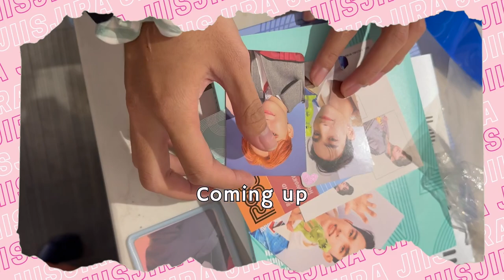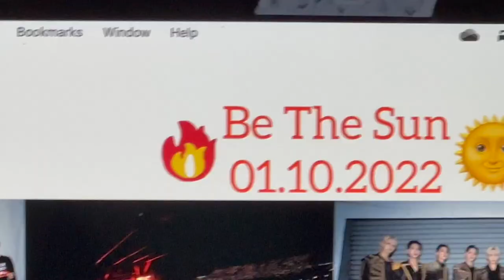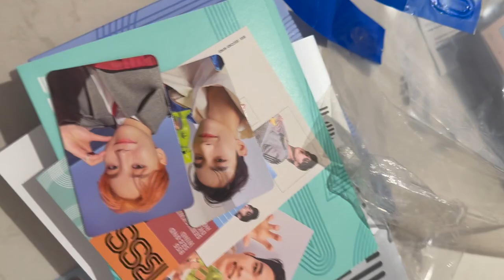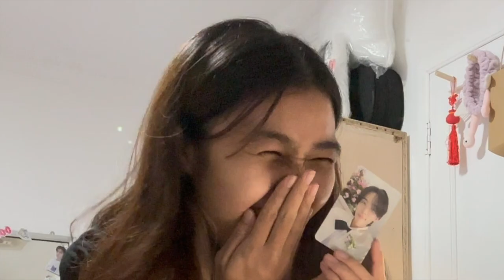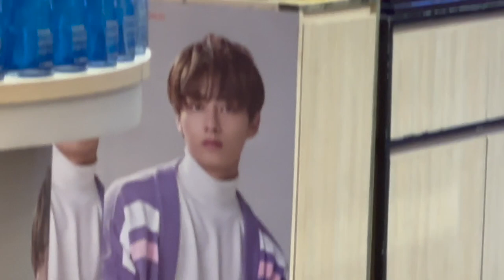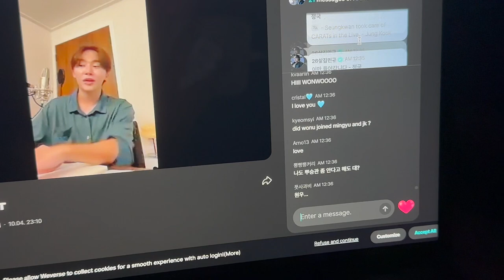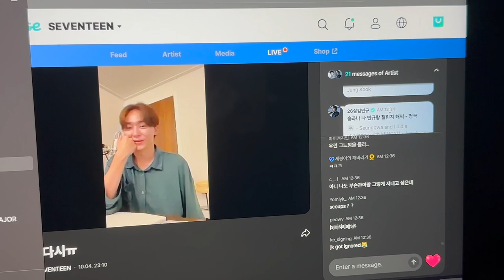Carat vlog💎ˎˊ˗ Café hopping, made slogans, unboxing, Jeonghan BD, BOO live | 𝙅𝙞𝙧𝙖 𝙀𝙖𝙣𝙜♡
Hello all my beautiful LOVE🫶🏼🤍
Here's the new intro, hope you guys like it. Thank you guys so for keep supporting me from the beginning till now, so I will keep doing my best to make this fam shine.

Teaser 00:00
Intro 00:11
Mixt Coffee 00:22
Made slogans 01:38
Starbucks Coffee 02:33
Online stream concert 02:53
BSS unboxing 03:52
Jeonghan BD 04:34
Aeon Mall 06:02
BOO live 06:18
Honest Café 13:23
Dinner 13:38
Outro 13:44